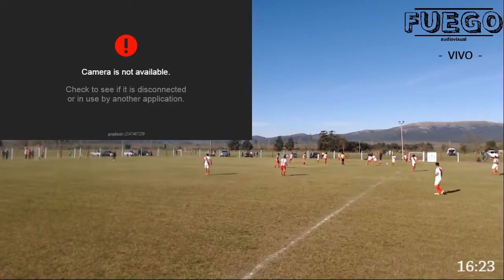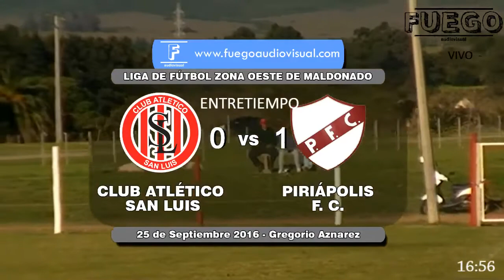Piriápolis Fútbol Club | Campeón Apertura 2016 - Partido Completo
Partido correspondiente a la última fecha del Torneo Apertura de la Liga de Zona Oeste. San Luis 0 - Piriápolis F.C. 4

Partido jugado el 25 de setiembre de 2016.

Goles: Juan Elizondo x2, Erik Martínez y Gerardo Larrosa.

Imágenes: Fuego Audiovisual.